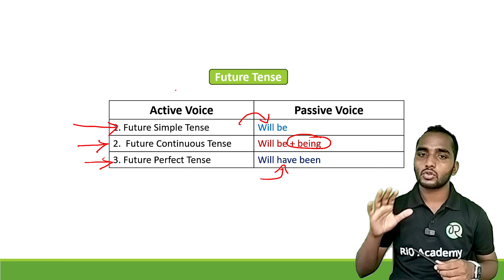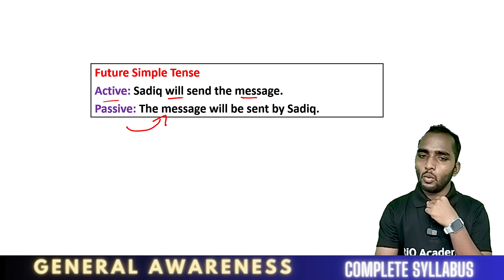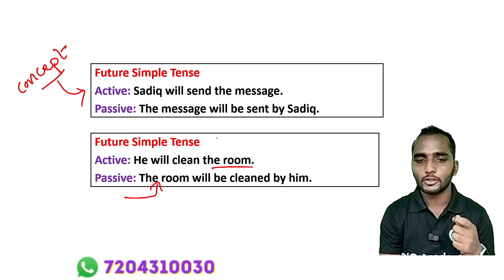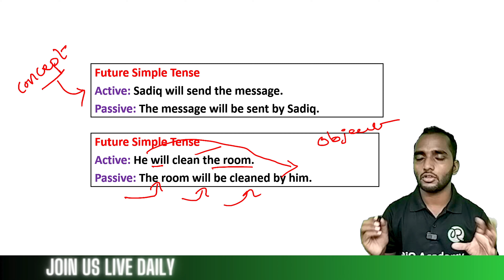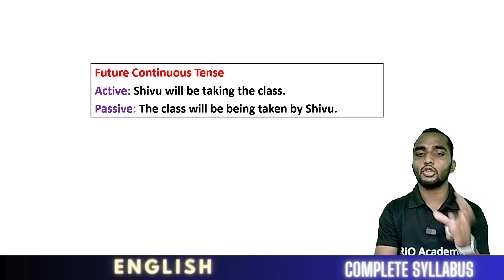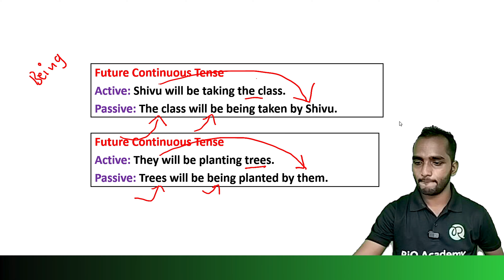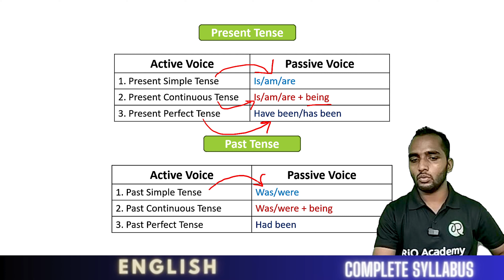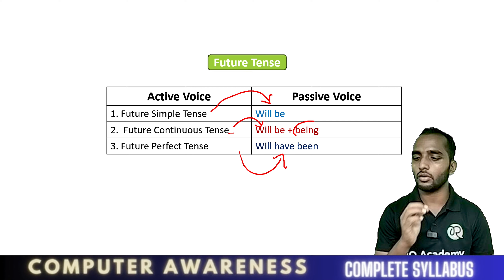English Language Boost: Future Tense PGCET MBA MCA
Improve your English skills with this video on Future Tense for PGCET MBA MCA exams. Learn how to use future tense correctly and ace your exams!
English Language Boost: Future Tense PGCET MBA MCA | PGCET MBA Booster Batch

📌 You can enroll to Rio Academy Subscription and get the following benefits:
1.  Daily Live classes
2. Weekly conduct mock tests, guidance and more.
3. Dedicated DOUBT sessions
4. One Subscription, Unlimited Access to Live Online Classes and Videos
5. Real-time interaction with best-in-class teachers
6. You can ask doubts in live online classes
7. Download the videos & watch them offline